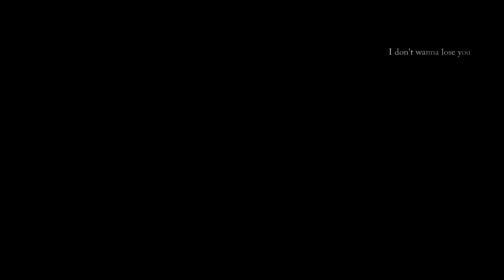【MMD】Nineteen【Erwin Smith】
Model:a1dou3

Stage:me

MME:dodo
O_tamon
touji
nanapurin
sovoro
hariganeP

Song : Lil peep -Nineteen